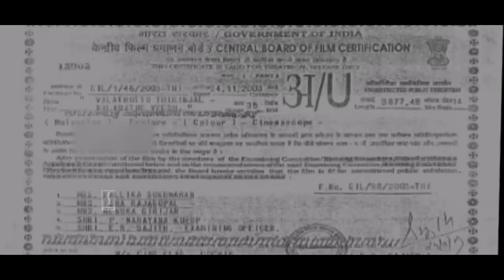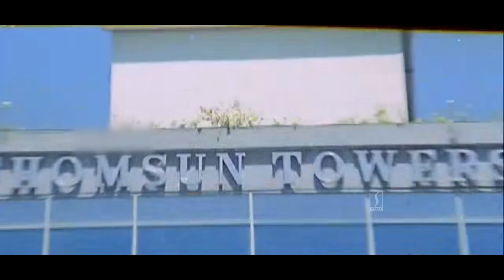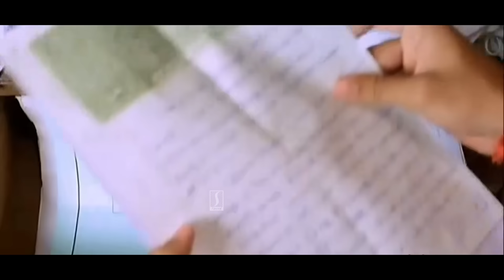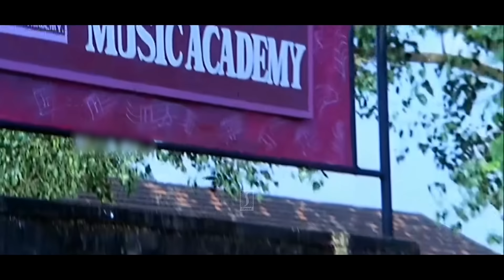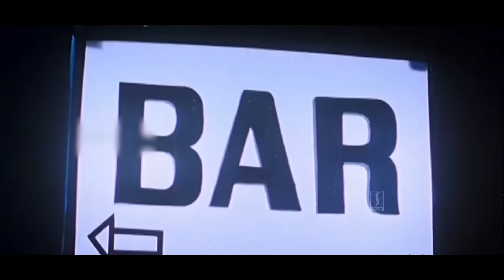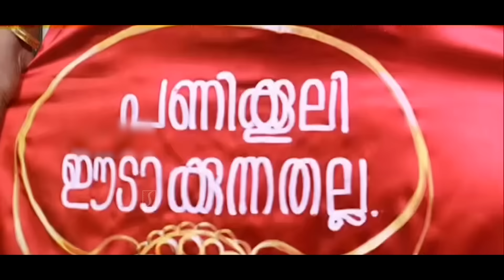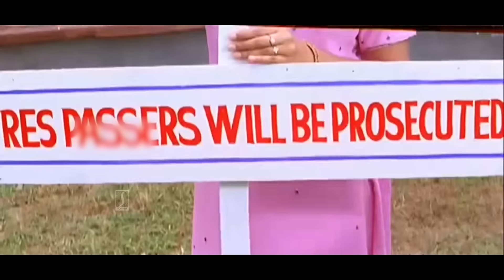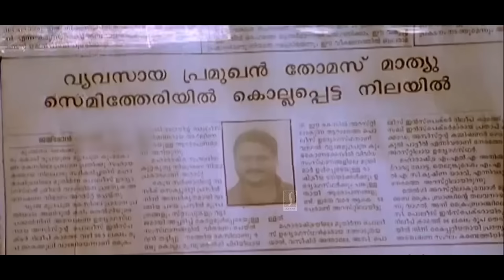Valathottu Thirinjal Nalamathe Veedu malayalam Action Comedy full movie | Jishnu | Bhavana |Jagathy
Movie Name : Valathottu Thirinjal Nalamathe Veedu
Directed and Writing by : Ansar Kalabhavan
Produced by : CJ Johnson
Cinematography by : M.D. Sukumaran
Editing by : Harihara Puthran
Stunts by : Mafia Sasi
Lyrics by : Gireesh Puthenchery, Balu Kiriyath